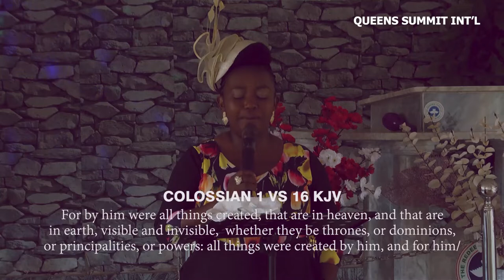GOD’S INTENT FOR THE WOMAN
Queens Summit Intl
(I am God’s Idea)